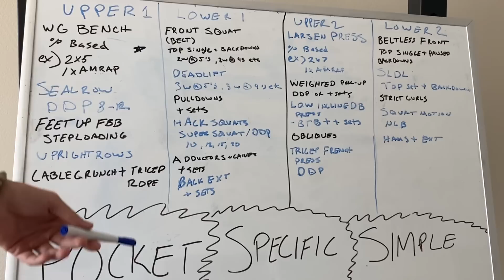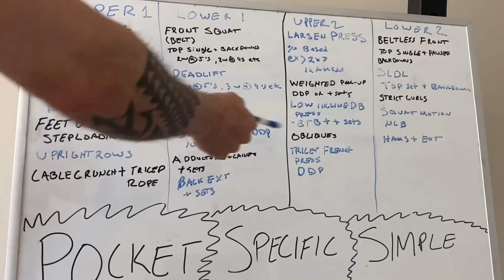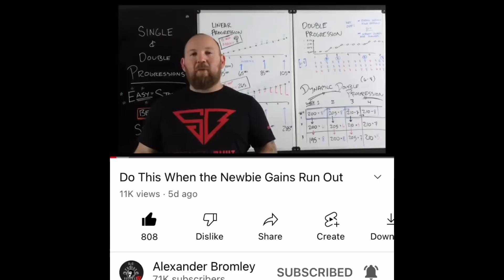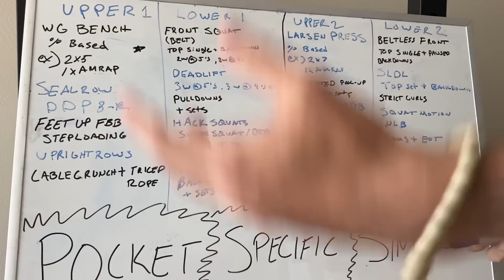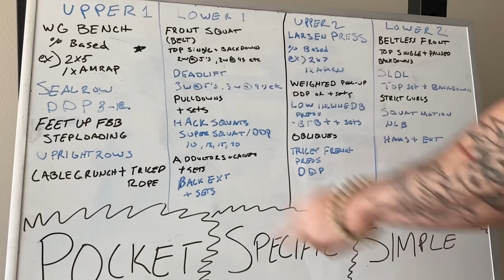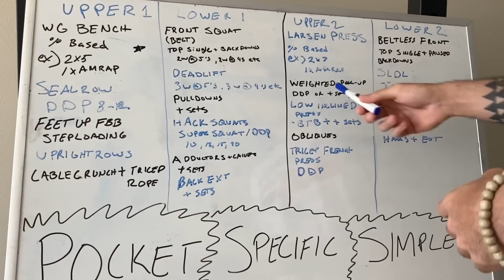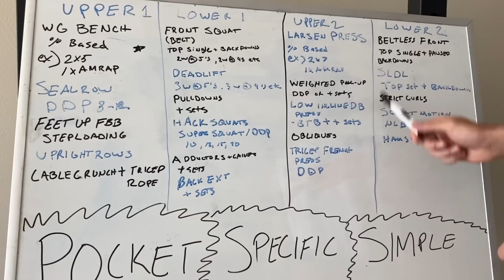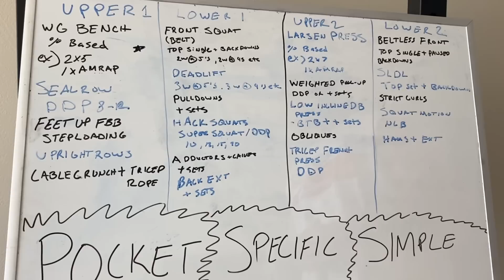4 MAJOR Principles To Gain SIZE and STRENGTH (Powerlifting and Bodybuilding)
TIMESTAMPS

0:00-1:00 Hello Everyone
1:00-1:50 My Transition from Hypertrophy to Strength Training (follow my Instagram to read my past training posts)
2:06-2:53 Stay In the Pocket
2:53-4:05 Stay Specific
4:05-5:10 Keep Things Simple
5:10-5:48 Example 1: How I Structure and Changed My Upper 1 Session
5:48-8:23 Why Freakie D Benches Your Squat
8:23-10:37 Dynamic Double Progression for Seal Rows and Other Accessories
10:37-16:57 Example 2: My Lower Body 1 Session
16:57-19:50 Example 3: Upper Body Session 2
19:50-20:22 Everything You Do Should Have Synergy
20:22-25:07 Example 4: Lower Body 2

RESOURCES

The Berserk Method - Everything You Need To Coach Yourself for Strength, Size, and Power (2022)

(LEARN YOUR STRENGTHS FOR HYPERTROPHY AND STRENGTH TRAINING)

(CHRIS DUFFIN SLACK PULL VID)

(How To Put Your Lats in Your Pockets

(music playlist is linked in the $5 tier)

FOR COACHING INQUIRIES

Treat this like a job application and put your best foot forward!